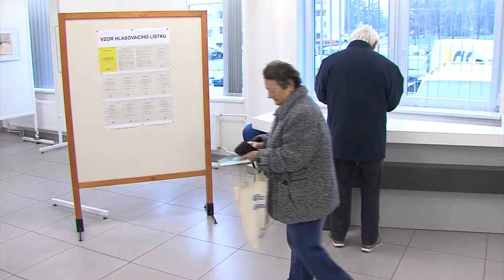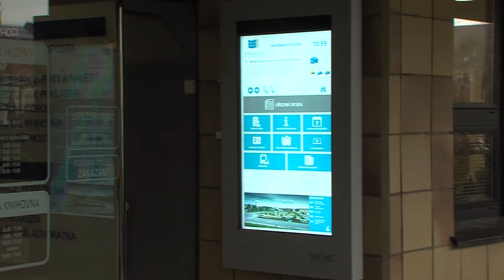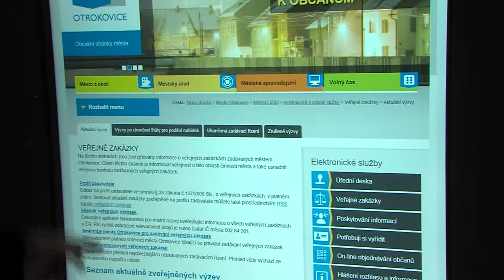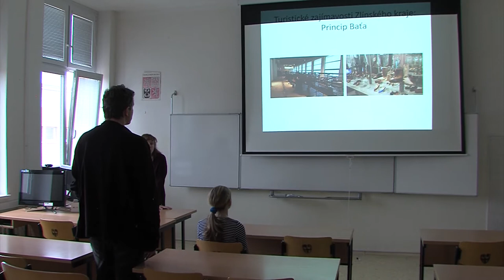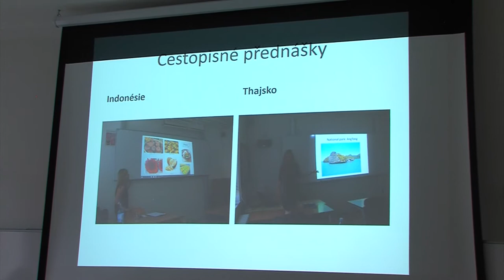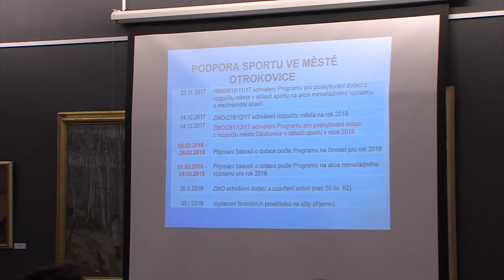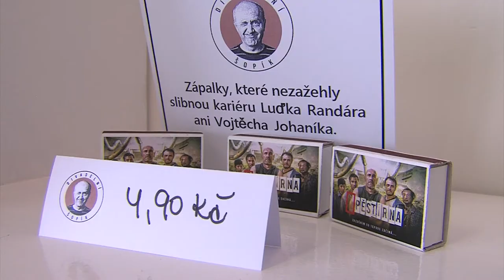Zpravodajství MTVO 26. 1. 2018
Volby prezidenta ČR - druhé kolo
Nová elektronická úřední deska
Rozhovor s ředitelem Gymnázia Otrokovice
Setkání radnice se sportovci
Otrokovičtí Panteři bojují o první čtyřku
Novinky v MDZ